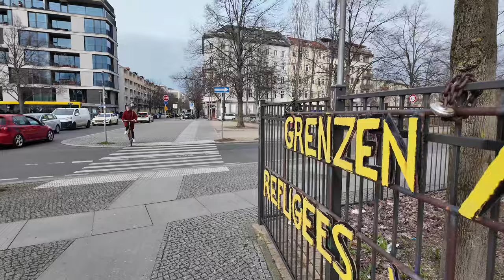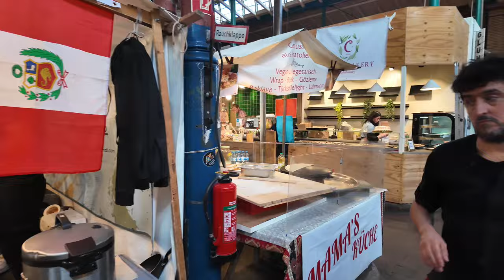Berlin, Kreuzberg Walking Tour 4K 🇩🇪 Includes local food market | Hidden gem in Berlin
Timecodes
0:00 - Introduction
0:34 - Kotti
16:14 - St. Thomas Church
17:42 - Walking towards Markthalle
28:45 - Markthalle Neun (Indoor market with international food vendors & shops)

Step into the vibrant streets of Kreuzberg and immerse yourself in the dynamic atmosphere of one of Berlin's most eclectic neighborhoods. In this captivating journey, we'll take you on a virtual stroll through the streets of Kotti and delve into the heart of Kreuzberg's local food market Markthalle.

Join us as we soak in the sights and sounds of everyday life, encountering a diverse tapestry of cultures, languages, and traditions along the way. From the hustle and bustle of the local markets to the tranquil corners of hidden courtyards, every step offers a glimpse into the soul of Kreuzberg.

Whether you're a seasoned explorer or a curious wanderer, this video invites you to experience the spirit of Kreuzberg from the comfort of your own home. So, lace up your virtual walking shoes and join us on this immersive journey through the vibrant streets of Kreuzberg.